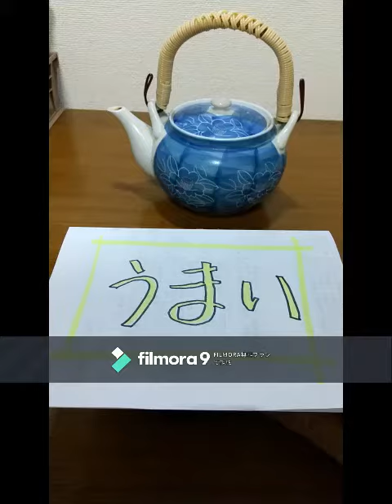お金とピストル 作：夢野久作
朗読した書籍
青空文庫　お金とピストル　最終更新日　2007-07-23